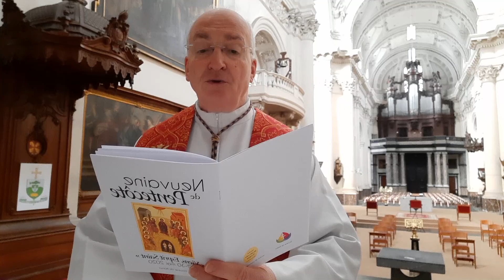Neuvaine de Pentecôte - Soir 6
Sixième jour - Viens, Esprit de connaissance
Lecture : Jn 14, 1-12
Méditation : Chanoine Jean-Marie Huet, vicaire épiscopal pour le temporel du culte et les médias